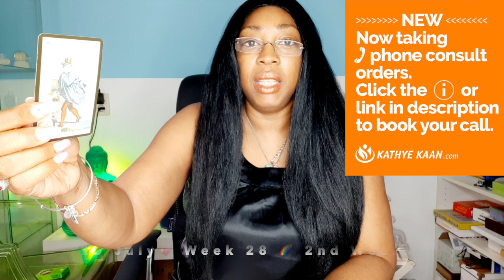SAGITTARIUS Worried! It will be alright 💖WEEK 26🙏 WEEKLY READING JUNE 15 21💫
Kathye